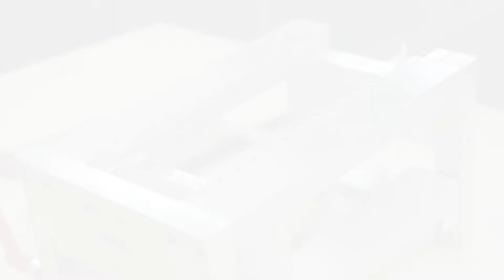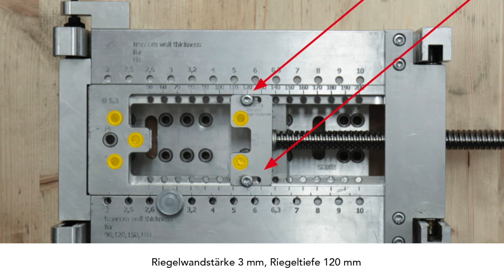RAICO THERM+ FS-I Stahlverbinder SCL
Dank des Stahlfassadensystems THERM+ FS-I verbinden Sie die Pressleiste der Glasfassade direkt mit der Stahlunterkonstruktion — ohne vorher schweißen zu müssen. Der integrierte Schraubkanal im Profilrohr macht’s möglich.

Technik im Detail:
-       Stahlprofile mit 50 mm und 60 mm Breite
-       Kein Verrutschen der Dichtung möglich.
-       Sichere Fixierung der Pressleistenschraube in der Stahlunterkonstruktion
-       Filigrane Stahlverglasung auch ohne Schweißarbeiten.
-       Langzeitsicherheit durch bewährte Konstruktion
-       Für Fassaden und Glasdächer bis 2° Dachneigung

Stahlverbinder SCL: siehe Video oben

Die Planungs- und Verarbeitungsunterlagen finden Sie nach Anmeldung in unserem Download-Bereich!